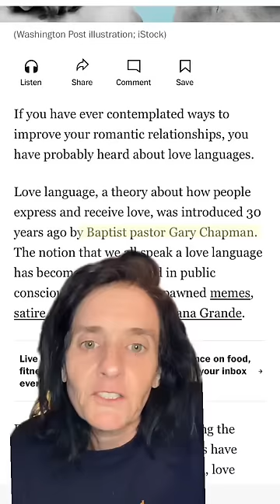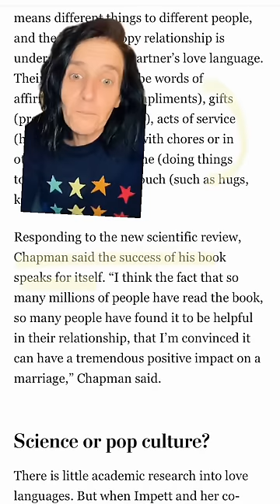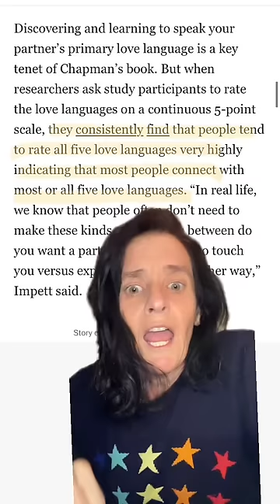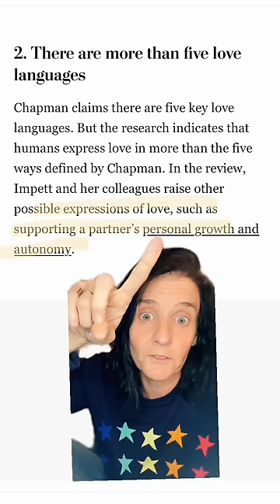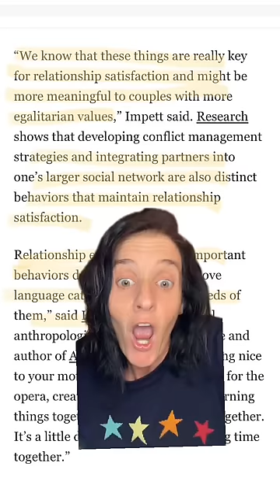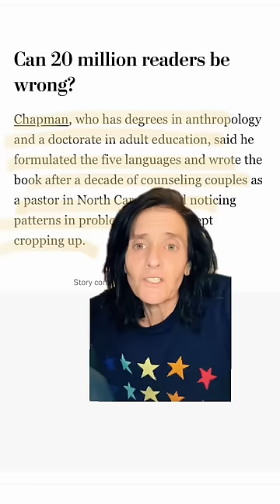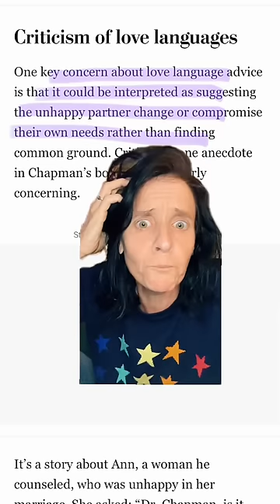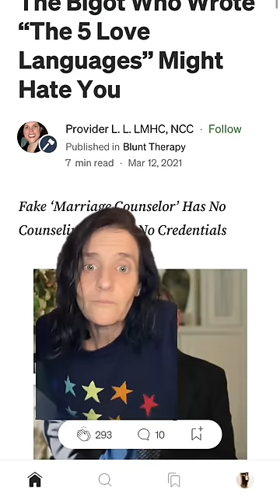The 5 love languages FINALLY debunked!!!!